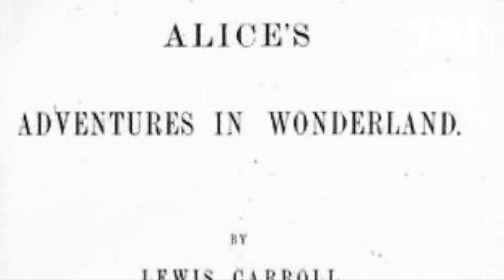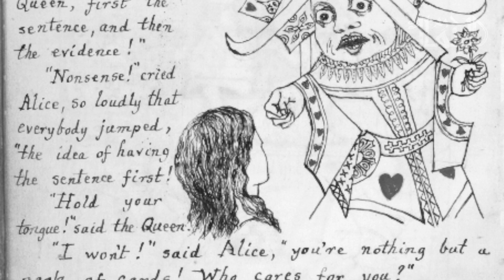أليس في بلاد العجائب || قراءة من كتاب الفضول لألبرتو مانغويل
أليس في بلاد العجائب هذه القصة التي كبرنا على الدهشة التي ولدتها في اذهاننا يغوص الكاتب الموسوعي ألبرتو مانغويل في كتابه الرائع الفضول في بعض المعاني العميقة لأحداثها وحواراتها، أنقل إليكم شيء من قراءته لها بتصرف.

ادعموا القناة
بملاحظاتكم، نقدكم وآراءكم.
بمشاركة الفيديو 🔂
مدونتي الخاصة - مدونة فوضى القلم:
قناة حرم الجمال على برنامج التيليجرام:
ايميل قناة حرم الجمال: استقبل جميع ملاحظاتكم واقتراحاتكم
رؤية وهدف قناة حرم الجمال:
هي السعي إلى الحفاظ على التوق إلى الجمال والعمل على الإرتقاء به في ذواتنا، وتذوقه في كل موجود من حولنا حتى تعم المحبة وتشرق الأرواح ويكسو الوجوه البهاء.

Statue of Alice in Rymill Park, Adelaide, South Australia

Alice in Wonderland sculpture in Central Park, New York